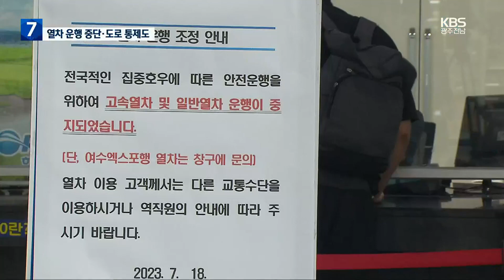호우경보 일부 해제…이 시각 광주·전남 호우 상황 / KBS 2023.07.18.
[앵커]

 며칠째 이어진 호우특보로 광주와 전남에  많은 비가 내렸습니다.

 고흥에는 오늘 하루 백 60밀리미터가 넘는 폭우가 쏟아졌는데요.

 비구름이 빠져나가면서 호우 특보는 점차 해제되고 있습니다.

 전남 동부권 연결해서 자세한 소식 알아봅니다.

 최혜진 기자, 순천 동천에 나가있죠?

 그곳 상황 전해주시죠.

[리포트]

 이곳은 비가 내렸다 그쳤다를 반복하고 있는데요.

 지금은 빗줄기가 약해졌습니다.

 제 뒤로 보이는 곳이 순천 도심을 가로지르는 동천인데요.

 최근 나흘 동안 많은 비가 내려서 하천이 많이 불어났습니다.

 출입도 통제되고 있습니다.

 광주와 전남에 나흘 동안 비를 쏟아붓던 비구름대는 점차 빠져나가고 있습니다.

 이에 따라  나흘 동안 광주 전남에 내려졌던 호우 경보도 순차적으로 해제되고 있습니다.

 지금은 전남 12개 시군에만 호우경보가 남아있는 상탭니다.

 큰 고비를 넘겼지만 오늘 낮까지도 광주와 전남에는 많은 비가 내렸는데요.

 고흥군 도양읍에는  오늘 오후 5시 기준 하루에 160밀리미터가 넘는 비가 내렸고, 보성 벌교는 153.5밀리미터의 강수량을 기록했습니다.

 많은 비가 내린 가운데 산사태 우려 지역이 확대되고 있습니다.

 곡성에는  산사태 경보가 내려졌고 전남 12개 시군과 광주 광산구에는 주의보가 내려졌습니다.

 구례군은 지리산 노고단 일주 도로 통행을 금지하고 있습니다.

 전남 지역을 오가는 열차 운행도 중지됐습니다.

 코레일은  익산에서 여수 엑스포역까지 전라선 모든 열차의 운행을 중단했고, 호남선도 광주 송정에서 목포 구간 운행이 중지됐습니다.

 광양에서는 중마동과 광영동을 잇는  도로 경사면에서 나무가 뽑히는 유실 징후가 나타나 약 3킬로미터 구간이 양방향 통제되고 있습니다.

 주암댐은 방류량을 초당 7백 톤으로 유지하면서 하천 수량을 조절하고 있습니다.

 화순 동복댐의 경우에는 오후 5시 기준 수위가 168.7ｍ로 만 수위를 조금 넘어섰는데요.

 동복댐에서는 시간당 80만 톤의 물을 흘려보내며  상황을 예의주시하고 있습니다.

 광주와 전남에는 내일 새벽까지 10에서 60밀리미터, 전남 동부 내륙은 50에서 120밀리미터의 비가  더 내리겠습니다.

 지금까지 순천 동천에서 KBS 뉴스 최혜진입니다.

 촬영기자:김선오/영상편집:이두형